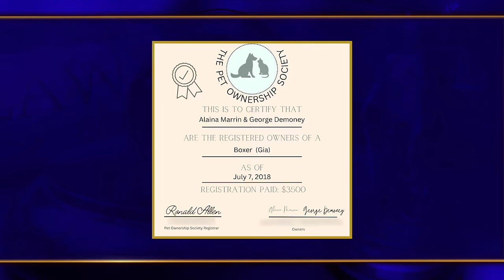We the People with Judge Lauren Lake - Caged Lovers & Washing Machine Misery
Woman sues her ex-boyfriend for selling her dog while she was in prison; Man blames his flooded apartment on his neighbor’s leaky washing machine.